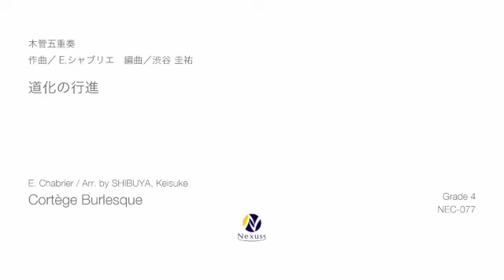【木管五重奏】道化の行進(Cortège Burlesque for Wind Quintet)※MIDI音源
作曲：
E.シャブリエ／編曲：渋谷圭祐
（Emmanuel Chabrier／Arr.by SHIBUYA, Keisuke）

‹曲目解説›
　エマニュエル・シャブリエ（1841〜1894）は、19世紀中頃に活躍したフランスの作曲家です。彼の代表曲である狂詩曲『スペイン』からもうかがえるように、自由で明朗、色鮮やかな音楽が母国フランスで愛されました。

　『道化の行進』はピアノ連弾のために作曲され、シャブリエの死後に遺作として出版されました。ユーモアに溢れ、ピアノ曲でありながら色彩感豊かな小品です。

曲はトリオを挟んで主部が繰り返される3部形式。ユニゾンから始まる印象的な序奏に始まり、軽快な主題が続きます。トリオでは、息の長いメロディが朗々と歌います。

　この曲には「速歩(Pas Redoublé)」という別名もあり、もたつかないように常に快速に演奏しましょう。場面の転換に合わせて、表情のコントラストを大事にしてみてください。